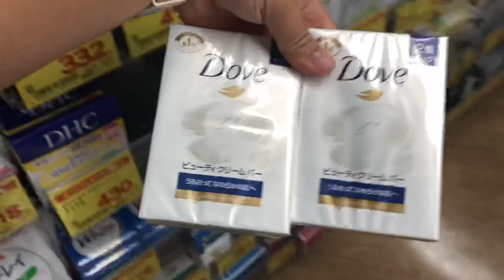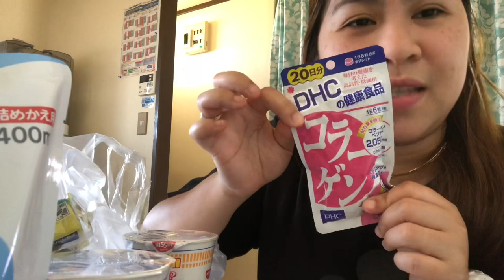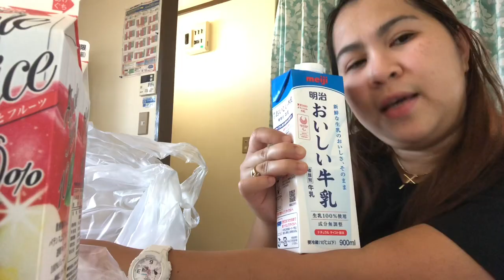Japan Grocery Haul | Japan Grocery Store | Filipino Family in Japan